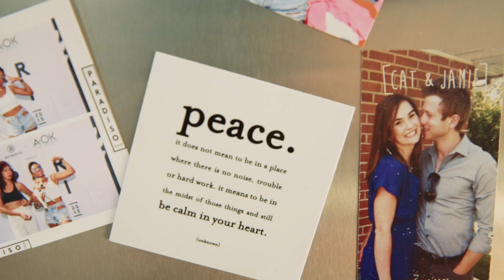How to Manage Your Anger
How to Manage Your Anger. This ones for you ladies! Have you ever experienced fits of rage, uncontrollable emotions and blackouts? Do you get mad and angry at a close friend, a boyfriend or your parents? Watch this video and find out how to deal with your anger. I thought it’d be fun to share my tips and tricks through this skit on how I’ve learned to express my feelings, apologize when I’ve hurt others and practice self-care strategies in this anger management video. Learn from my past so yours can be peaceful and full of good vibes too, boo.

Here are my 10 Tips for Managing Angry but please share yours in the comments below!

Aromatherapy & Oils
Rocks & Crystals
Plants
Positive Messages
Hot Tea
Prayer & Meditation
Reading
Yoga & Sports
Cleaning

FEATURED TALENT

Cheap Studio Lighting & Collab with The Sorry Girls! | TECH TALK

TEAM SHAMELESS!

GEEK INFO

Camera: Canon 5D Mark lll
Audio: H5N Zoom Mic
Lighting: Umbrella Lights

SHOP MY TECH GEAR

"What would happen if I shamelessly promoted myself for 365 days?" My channel started out as a social media experiment and now it's a lifestyle. I hope my journey from shame to shameless inspires you and others to not be ashamed of who you are and to share and celebrate that shamelessly. Here on my channel, you'll find videos on lifestyle, inspiration, fun transformations, techie vids for aspiring geeks, beauty, fashion, and so much more.

MAILBOX

Shameless Enterprises LLC
90066